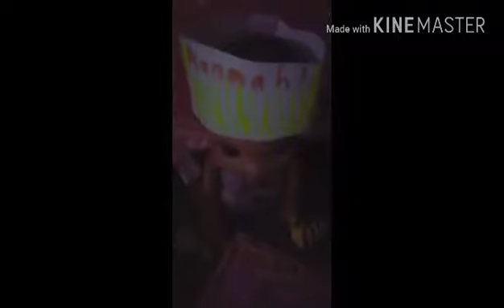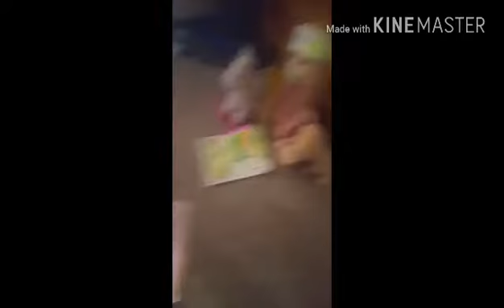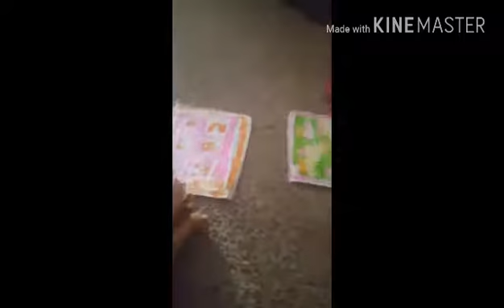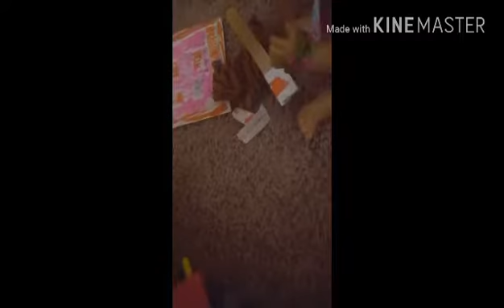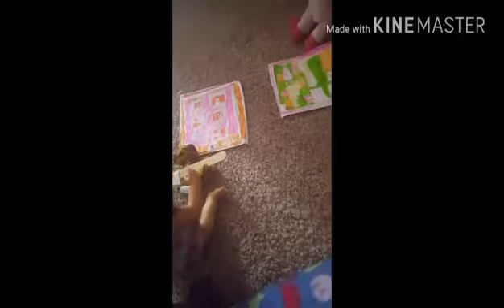Hannah and Emily's morning routine